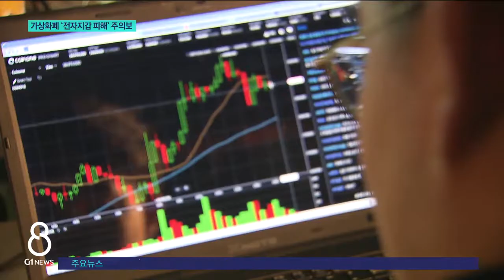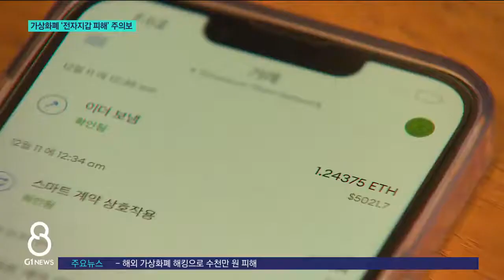[G1뉴스]해외 가상화폐 전자지갑 주의보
[앵커]
최근 젊은 투자자들을 중심으로가상화폐에 대한 관심이 커지고 있는데요.

투자를 하려는 분들, 오늘 뉴스 주의해서 보셨으면 좋겠습니다.

가상화폐 자체는 해킹에 안전한 편이지만, 거래를 위해 만드는 전자지갑은 해킹에 취약해 피해 사례가 늘고 있습니다.
정창영 기자가 취재했습니다.

[리포터]
29살 A씨는 수익률이 높다는 해외 가상화폐 시장에 2천만 원을 투자했습니다.

그런데 본인도 모르는 사이 투자한 가상화폐가 몽땅 다른 곳으로 출금되는 일이 발생했습니다.

"개인지갑에 잔액이 거의 0원이 되어 있는 걸 발견하게 되었습니다. 그때 그래서 거래내역을 혹시나 해서 봤더니 다른 지갑 주소로 제가 가지고 있는 코인이 송금이 되어 있더라고요"

블록체인 기술의 가상화폐는 해킹에 안전하지만, 문제는 가상화폐를 보관하는 개인 전자지갑이었습니다.

"제가 핸드폰을 바꾸고 이주일이 채 안 됐을 때 해킹을 당한 거 같아서 그 당시에 무섭더라고요."

개인 전자지갑은 가상화폐를 보관하고 특정한 코인을 사기 위해 필요한데,

주로 관련 인터넷 사이트에서 다운받아 발급받습니다.

이런 전자지갑에 다른 사람이 접속해 안에 있던 코인을 빼돌린 겁니다.

전문가들은 전자지갑 인증 과정에서 해킹을 당했을 가능성이 높다며, 인증강도를 높이는게 중요하다고 지적합니다.

◀전화ＩＮＴ▶
"대체적으로 비밀번호를 어렵게 한다던가, 아니면 2차 인증, 여기서 2차 인증이라는건 문자메세지 인증이라던가, OTP인증 같은 거를 설정을 해두시면 좋을 것 같습니다."

최근 비슷한 피해 사례가 급증하고 있지만, 피해가 발생해도 대부분 코인이 해외 거래여서 수사 의뢰도 쉽지 않습니다.

◀stand-up▶
"해외 가상화폐 전자지갑에 대한 해킹에 대비 해 개인 보안에 대해서도 철저한 점검이 필요해 보입니다.
G1뉴스 정창영입니다."